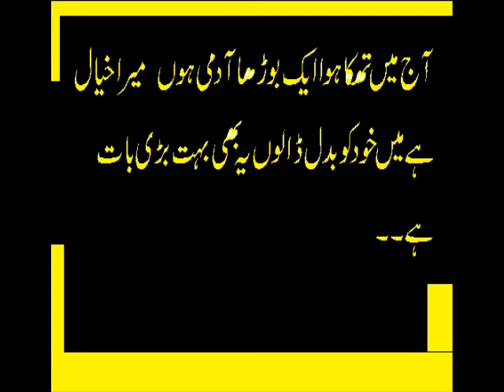urdu Story Urdu Hindi Story Sabaq Amoz Kahani Bazurg Aur Nowjwano ki Kahani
We are constantly working hard on making the (Khan Brothers Studio) better and more entertaining for you.We need your constant support to get going.Please feel free to comment box for any queries/suggestions/problems or if you just want to say hello.We would love to hear from you.If you have enjoyed video, do not forget to SUBSCRIBE on YouTube and share among your friends Urdu Moral Story - Mother Love - Sabaq Amoz Kahani - Stories In Hindi - Ikhlaqi Kahani Presents by Khan Brothers Studio.